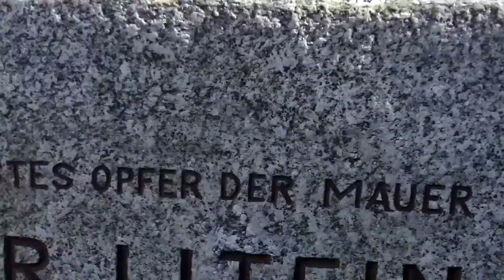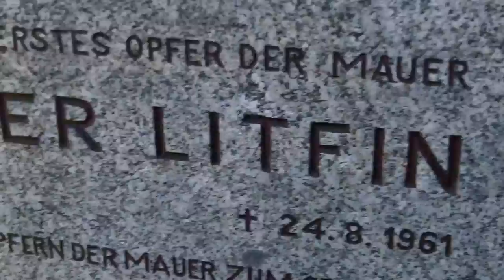East-West border bridge with victim's memorial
This bridge, called "Sandkrugbrücke" (sand bowl bridge), divided East and West Berlin (along with dozens of other bridges). Here is the sad site where the first person was shot in the Cold War, a 24 year old Mr. Litfin, when he tried to cross from East to West. The East German border guard killed him, and today there is a memorial stone at the bridge.